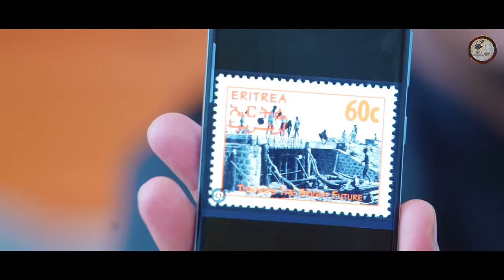Message from abolentretainmaent with ''SUZAN Tecle '' keep watching.....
Abolentertanment " brings New Eritrean entertainment " New eritrean movie" comedies, "New eritrean film" "New Eritrean drama" New eritrean music " video clips " ethiopian music" ETHIOPIAN MOVIES'' we bring the Art together for you to enjoy .
entertainment videaos .  have your coffe and enjoy !!!
Copyright @Abolentertainment 2022
ⓒAll rights reserved.